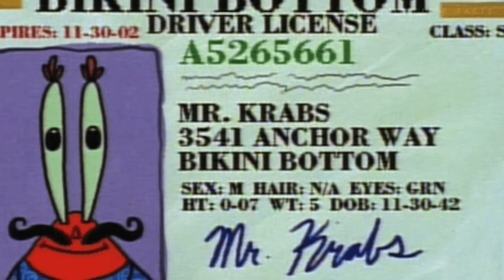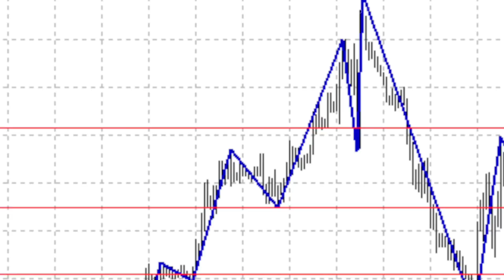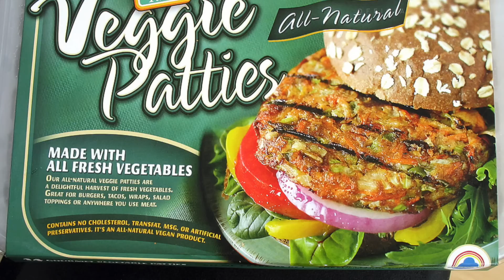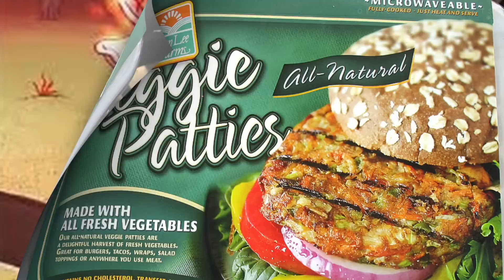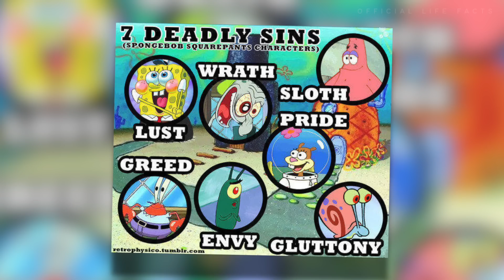10 Things SpongeBob SquarePants Wants You To FORGET!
Top 10 Things SpongeBob SquarePants Wants You To FORGET!

Welcome back to the channel everyone! In today's video, we will be doing another 10 Things ___ Wants You To Forget About. But today we are actually doing a different genre away from Comic Books. We are going to go over 10 Things SpongeBob SquarePants Wants You To FORGET! Yes guys, one of the most beloved characters in cartoon history has done some pretty bad and weird stuff throughout the years. Which cartoon character should we do next?! As for now enjoy 10 Things SpongeBob SquarePants Wants You To FORGET! Let me know who you wanna see next! Enough talking, here you guys go: 10 Things SpongeBob SquarePants Wants You To FORGET!